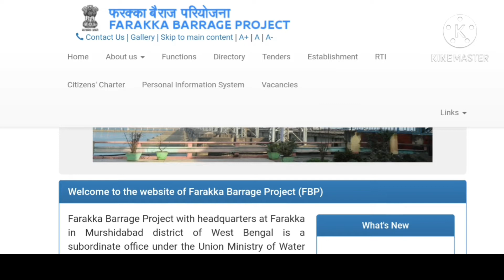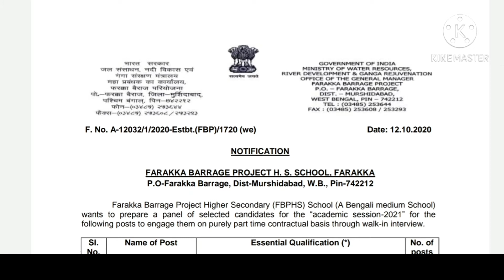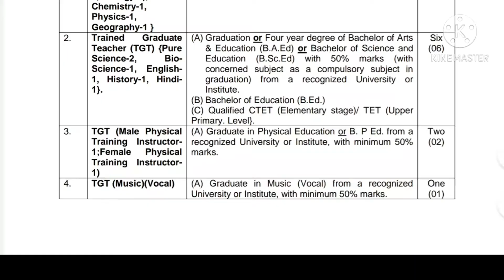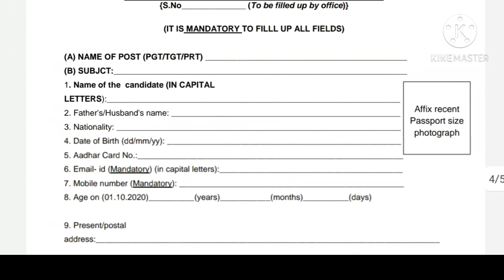রাজ্যে শিক্ষক-শিক্ষিকা নিয়োগের বিজ্ঞপ্তি | wb primary teacher recruitment 2020